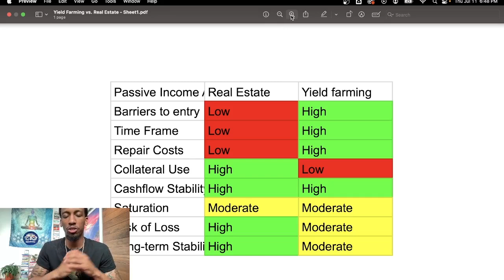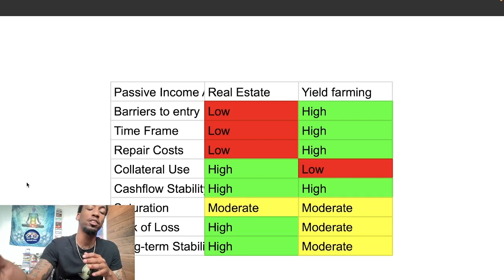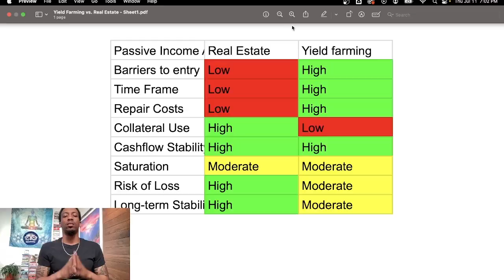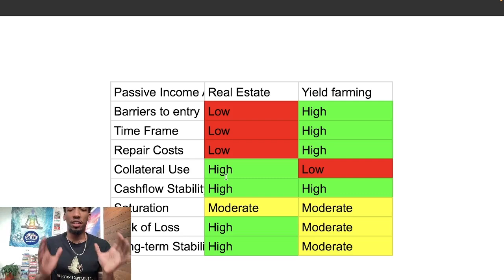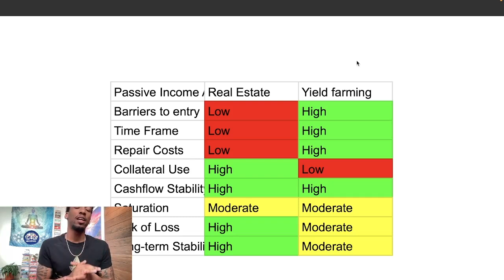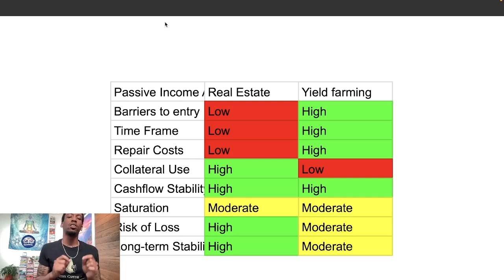Passive Income Investing: Real Estate vs Yield Farming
In this video Crypto Noah, CEO @KnowitOwlz compared the cashflow pros & cons between real estate & yield farming.

YLDR deep dive and how you can get up to 5x leverage/collateralize/borrow against your Uniswap V3 positions